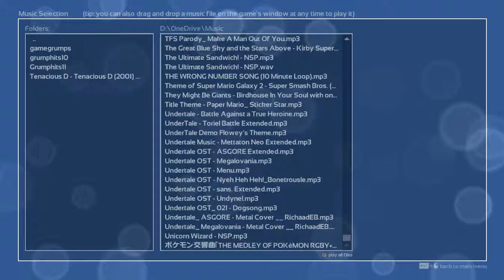Melody's Escape: THE MEDLEY OF POKéMON RGBY+GSC FULL VERSION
My eyes hurt...
I'm a little dissapointed that i got a few fails, but hey i still got 5 hearts!
Also sorry for the bad framerate, my computer can't really handle recording for this long ;)